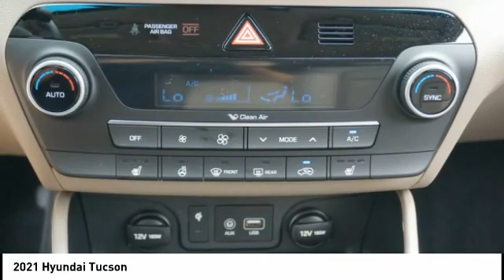2021 Hyundai Tucson Melbourne FL H73077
2021 Hyundai Tucson